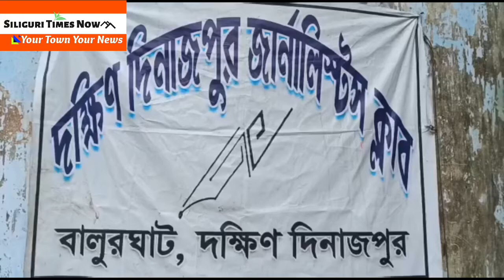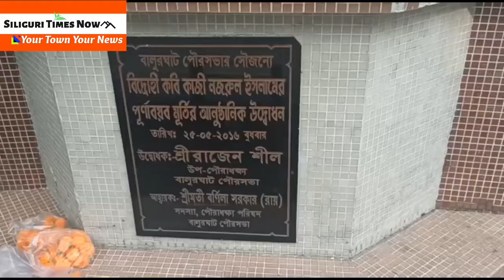Kazi Nazrul Islam 44th death anniversary.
Balurghat 29 August;  Death sang the triumph of humanity.  He wrote ‘Gahi Samyer Gaan .. There is nothing greater than man, not something sublime ...’. In resentment and love, he added a new dimension to Bengali literature and music.  He is Kazi Nazrul Islam.  Today is his 44th death anniversary.  But courtesy of Balurghat Municipality, in front of Balurghat Lalit Mohan Adarsh ​​High School, no official of the municipality or any teacher of the school was seen paying homage with a garland on the statue of this rebellious poet.  In the afternoon, members of the South Dinajpur Journalists' Club rushed to pay their respects to the great poet by placing garlands on his statue.

 Although the school was closed due to the global pandemic coronavirus infection, Balurghat municipality was open.  There is no one to answer why they forgot to pay homage to this great rebellious poet statue erected in the city courtesy of them.  Because that municipality has been without people's representative for a long time.  The townspeople probably don't expect much more from that municipality.

 He was awarded the title of 'Rebel Poet' for his lifelong rebellious attitude and vocal voice against injustice.  He fought all his life for the liberation of the exploited people.  Just as rebellious in writing, so is life.  He was vocal against communalism, bigotry, prejudice and bigotry.  To the youth, everyone knows that he is the eternal symbol of rebellion.  However, many young people are also listening to this famous school in the city. There is also Balurghat College in front of them.  Closed school college for Hokna Corona.  That is to say, everything is closed to the daily life of human beings.  One of the young students did not even remember to pay homage to him.  Not to mention the teachers, I kept it implied.  In fact, Bengali is moving forward, so there is no time to look back.